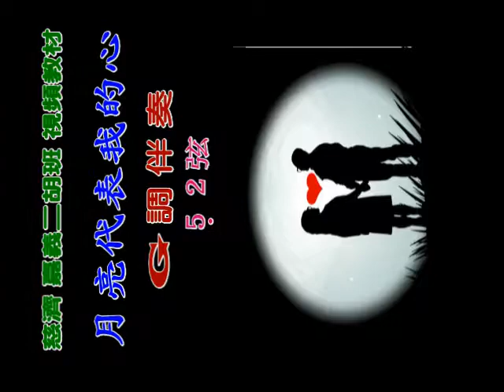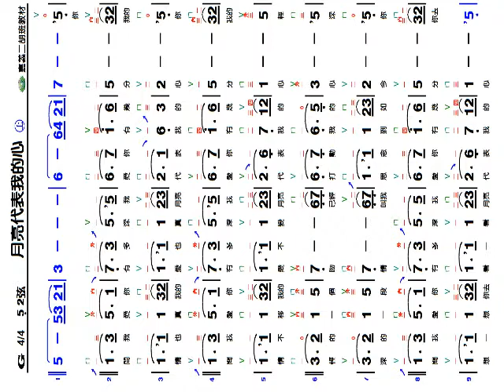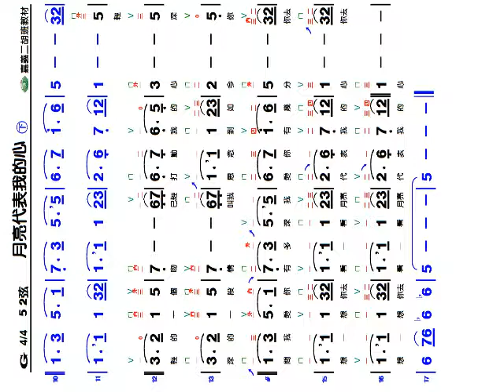月亮代表我的心 - G調伴奏 - 平板及手機專用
曲適用於一般手機及平版筆電(iPad)之播放，播放時請將機台螢幕設定為鎖定模式，點選本曲後打開全螢幕，並將手機或ipad轉為直式觀看，即可邊聽伴奏邊看簡譜練習曲目。